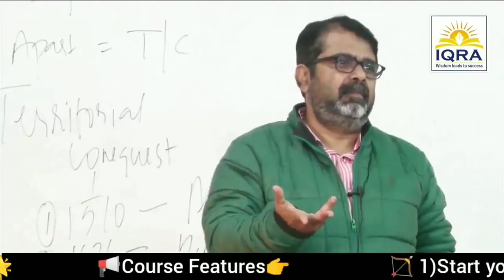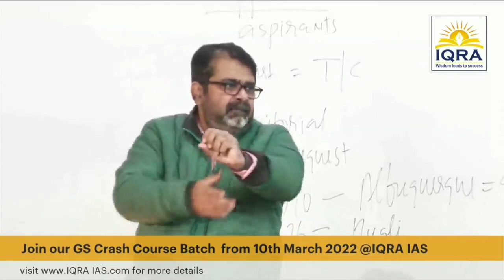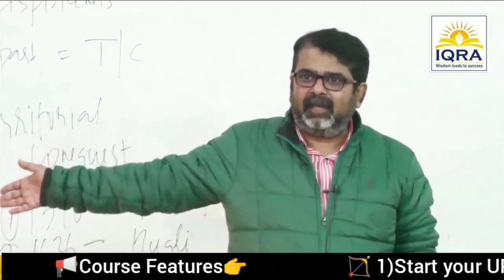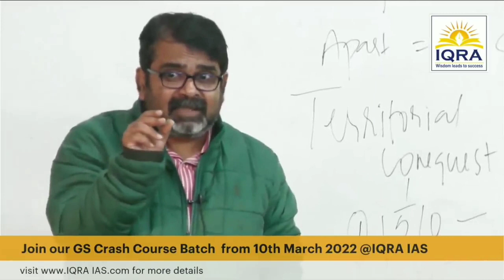Life में Serious मत रहो पागल बनके रहो 2023 Avadh Ojha sir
@Harinam all fact